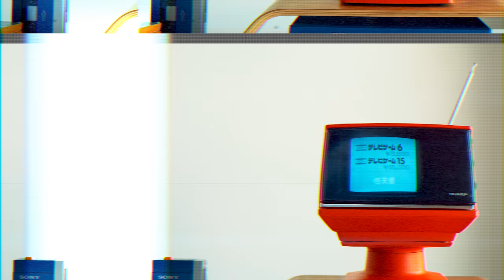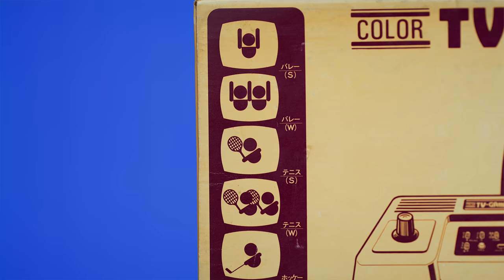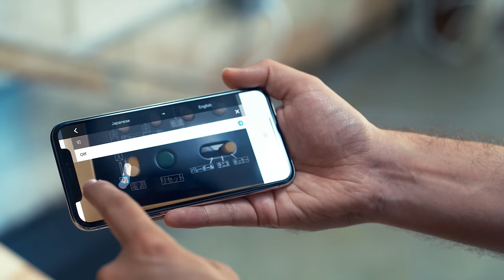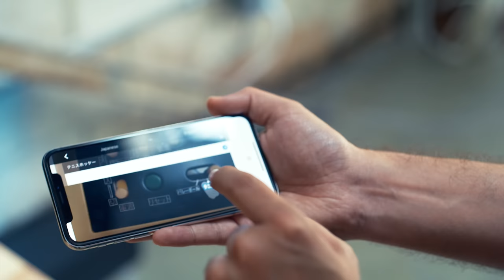The First Nintendo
Before the Nintendo Switch, before the NES, the first Nintendo console was the Color TV Game 6

Game Capture